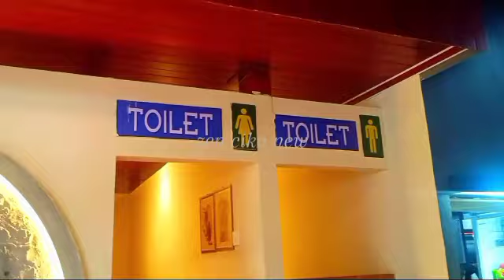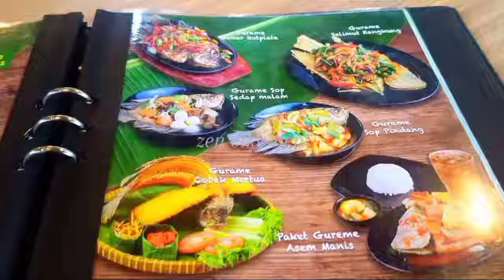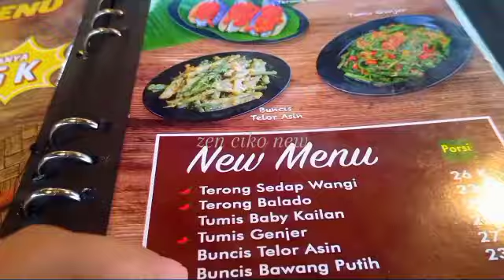VIRAL!!! KAMPUNG KECIL Tasikmalaya | Resto Unik, Nyaman & Instagramable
rumah makan,kafe, Tasikmalaya,restoran